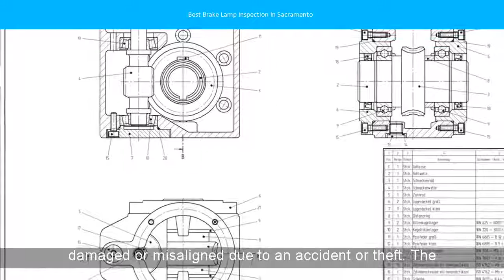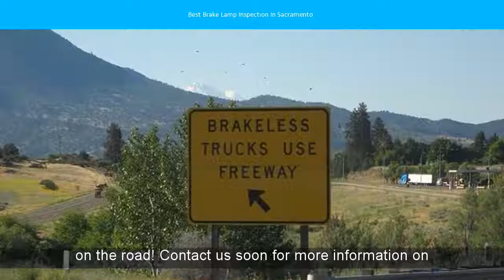Best Brake Lamp Inspection In Sacramento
Interested in Best Brake Lamp Inspection In Sacramento
Best Brake and light inspection in Sacramento, CA - Yelp
on Brake and light inspection in Sacramento, CA - Modern Classic Automotive, Smog Mart, Auto Inspection & Service, Prestige Auto Works, Arden ...
Best Brake Lamp Inspection in Sacramento, CA - Yelp
Auto Repair & Smog. ... Smog Check Stations, Auto Repair, Oil Change Stations. ... Auto Repair, Smog Check Stations.
Best Brake lamp inspection near Downtown, Sacramento, CA - Yelp
on Brake lamp inspection in Downtown, Sacramento, CA - 16th Street Auto Body, Sacramento Specialty Automotive, Jiffy Lube, Kombi Haus ...
Close distance to McKinley Park and Close to Sacramento Zoo
Best 30 Brake And Lamp Inspection in Sacramento, CA with Reviews ...
results - Brake And Lamp Inspection in Sacramento on YP.com. See reviews, photos, directions, phone numbers and more for the best Automobile Inspection ...
Close to J Street, Land Park Drive and Freeport Boulevard IN Sacramento.
Situated near West Sacramento, South Sacramento, Downtown Sacramento and East Sacramento.
Local areacode 916
Global Smog Inc. - Official Smog Check, Brake and Light Inspection ...
Smog Inc. is a smog check station located in Sacramento, CA and is the best and most affordable location for smog check, brake and light inspection, and ...
Autovet - Cheap smog check (Sacramento)
is a full-service, STAR-certified smog check station operating in Sacramento. Autovet also specializes in: Brake and lamp inspections; Automotive ...
Located within 95814 and 95823
Automobile - Smog Brake & Lamp - Inspection & Repair for ... - DMV.com
Automotive Business Listings for Automobile - Smog Brake & Lamp - Inspection & Repair in Sacramento, California (CA). See all automotive ...
DMV Smog, Brake, and Lamp Inspection!: Capital Smog
specialize in Smog, Brake, and Lamp Inspection and Certification. ... the highest quality service for your smog, brake, and lamp inspections and auto repairs.
Auto Repair, Sacramento, CA
| Computer Diagnostic | Check Engine Light Diagnostic ... Auto Repair & Smog Inc. is the right place to trust with your brake & lamp, new tires, transmission, ... Moreover, we not only give you the best service but the best deal as well.
We Offer Auto Repair in the West Sacramento 95691 Area
Auto Services specializes in offering the best auto repairs and services available in West Sacramento, CA 95691.